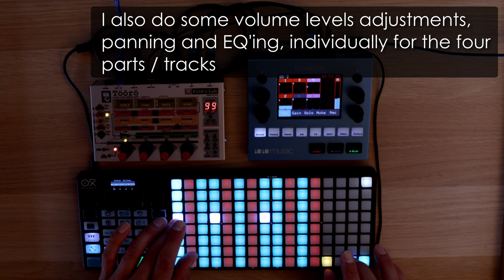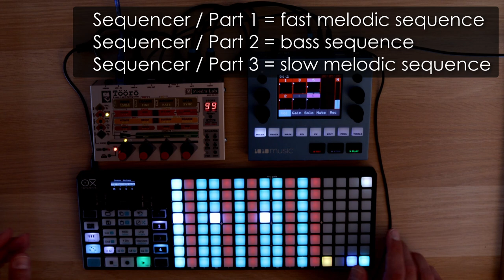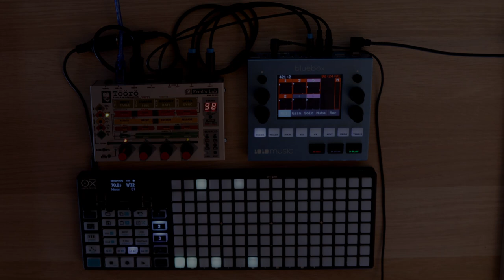Töörö multitimbral synth, with OXI ONE and Bluebox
The Töörö is a four-part multitimbral hybrid analog/digital synth with a small footprint. In this jam/tutorial, I demonstrate how you can  set up the Töörö to get separate audio outputs for each of the four parts, sequence the four parts individually with the OXI ONE sequencer and mix the parts individually with the Bluebox mixer. The configuration is explained as text overlays in the video.

The audio is recorded to SD card on 1010music's Bluebox mixer/recorder and normalized in Audacity. Video is recorded on a Canon EOS M50 mk2 with the included EF-M 15-45mm lens. Audio and video is synchronized in DaVinci Resolve 17.

Gear used:
- Töörö from Fred's lab
- OXI ONE from OXI Instruments
- 1010music Bluebox audio mixer and recorder

Audio connections:
- Töörö - Bluebox, using both the two stereo line outs and the main stereo out

MIDI connections:
- OXI ONE - Töörö